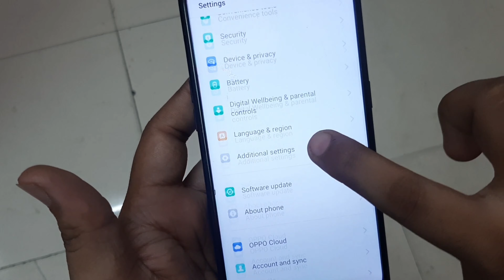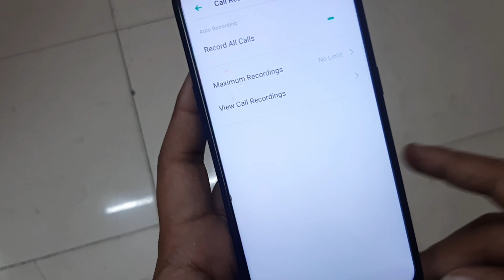Oppo a12 me call recording kaise kare | oppo a12 call recording setting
About - kya aap bhi janna chahte hai ki Oppo a12 me call recording kaise kare to aaj ki ye video aapke liye ekdam perfect rahegi.

iske liye mene jo tarika bataya hai vo ekdam simple or fast hai iss video ko dekhne ke  baad aapko saare tarah ke doubt clear ho jayenge ki Oppo a12 me call recording kaise kare agar aapko video pasand aaye to video ko like jarur kre